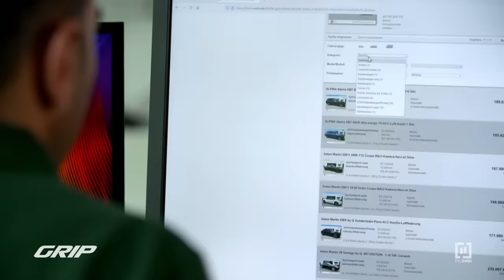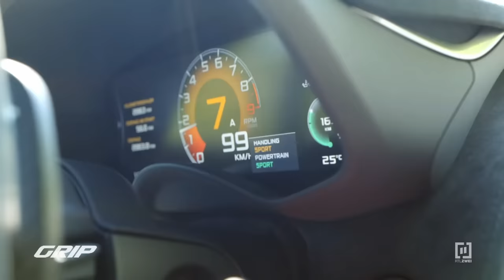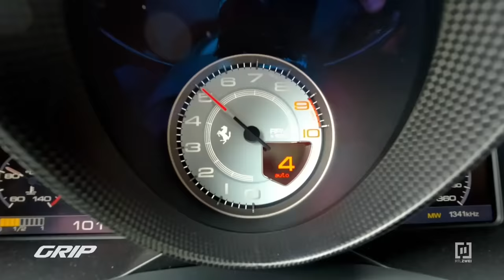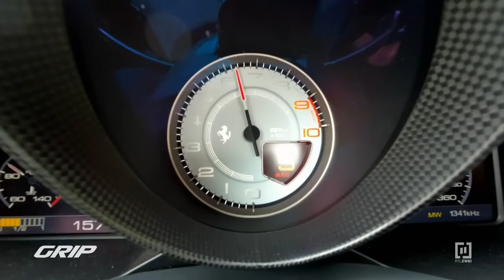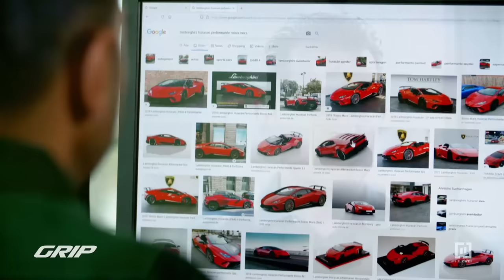Like a BOSS?! 😎🔥 LUXUS-Rennwagen 🔎!🔥🤩 | GRIP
Luxusauto-Experte Hamid Mossadegh sucht bei grip für den 31-jährigen Jungunternehmer Kevin Taubenberger einen Rennwagen mit Straßenzulassung. Komfort? Drauf gepfiffen! Echte Renngene soll er haben, mindestens 600 PS, dazu aber weniger als 20.000 Kilometer runter und nicht älter als 5 Jahre alt sein – das alles zum Maximalbudget von 300.000 Euro. Findet Hamid ein Auto, das alle Vorgaben von Kevin erfüllt und ins Limit passt? Zur Wahl steht was richtig Schnelles von McLaren, Ferrari und Lamborghini.